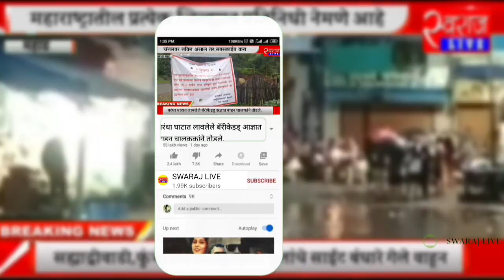बँक ऑफ इंडिया विरोधात प्रहार दिव्यांग संघटना आक्रमक..